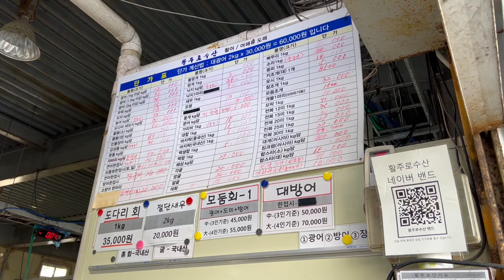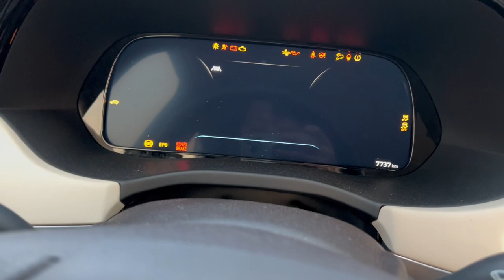저는 지옥이 어울리는것 같습니다 다시 돌아가려구요